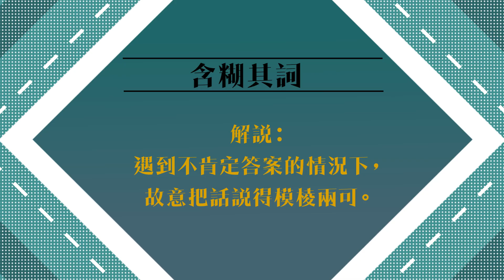關公秘笈第五式 : 含糊其詞 (幕後玩家)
【幕後玩家 - 關公秘笈第五式 : 含糊其詞】
 做PR成日要同記者打交道，遇到唔肯定答案嘅問題，點好？一於跟張繼聰學嘢啦！
Bosco Wong Edwin Siu Louis Cheung